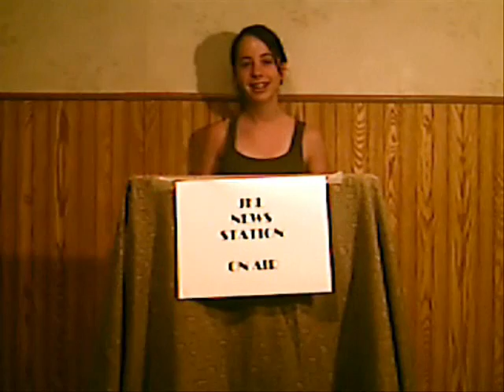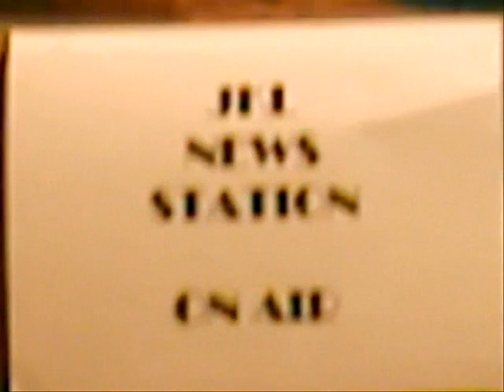JKL News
JKL News Broadcast